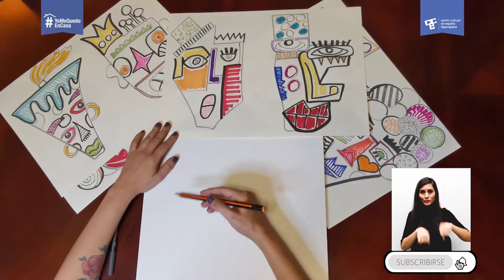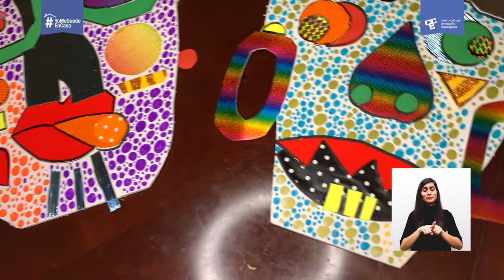La vida a puntitos- Kris Vallejo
Actividad de arte donde los niños y niñas aprenderán la importancia de la mujer a través de la historia de la artista Yayoi Kusama, mediante el lenguaje artístico de puntos crearan algo único y bello.
Hojas de papel en blanco
lápiz carbón
borrador para hacer boceto
Cartón reciclado, delgado, grueso, corrugado, de colores
Tijeras
Marcadores de colores, indelebles preferiblemente
Pegamento blanco (cola) o silicón frío
Tizas de colores
Marcadores
Témperas
crayones
Está actividad será impartida por Kris Vallejo, artista hondureña, orientada fundamentalmente a la creación de obras de artes plásticas no convencionales, en especial el arte mix media.